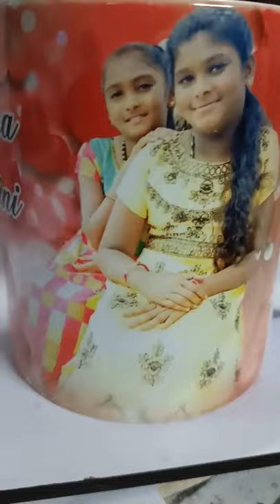Magic mug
Photo Coffee Mug/Personalized Photo Print Coffee Mugs/Photo Print Velentines Love Gifts White Handle